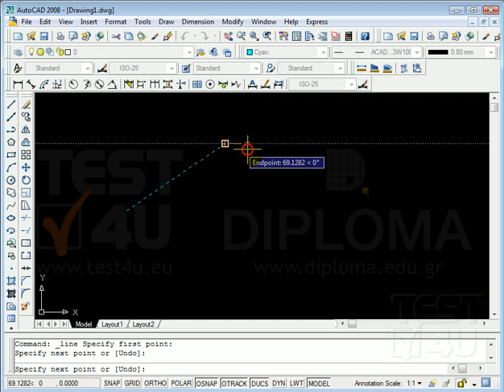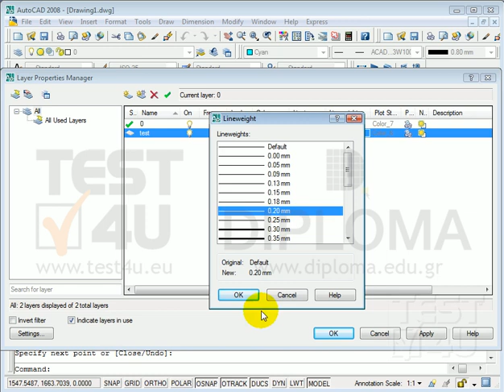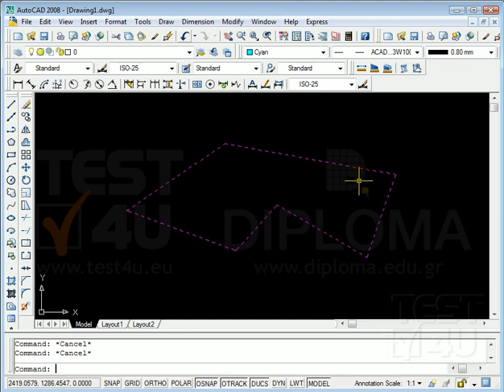AutoCad - Ρύθμιση ιδιοτήτων αντικειμένου μέσω των ιδιοτήτων των Layers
Ένα άλλο σημείο που πρέπει να προσέξουμε, κατά τη δημιουργία ενός σχεδίου στο Autocad, είναι το εξής: Στη θέση των layers και των properties, των ιδιοτήτων της κάθε γραμμής σχεδιασμού, έχουμε τροποποιήσει τις τιμές τους. Έστω λοιπόν ότι σχεδιάζουμε μία γραμμή, η οποία βρίσκεται στο layer μηδέν, αλλά οι ιδιότητές της είναι τροποποιημένες. Όλες έχουν αλλαχθεί. Αν μας ζητήσουν να δημιουργήσουμε ένα καινούριο layer, με όνομα π.χ. test, χρώμα ματζέντα, τύπο γραμμής συνεχής, και πάχος γραμμής 0,20, και μας ζητήσουν να τροποποιήσουμε τις ιδιότητες από τα αντικείμενα χρώματος cyan, ώστε να ταιριάζουν με τις ιδιότητες της νέας στρώσης test, αφού τα τοποθετήσουμε πρώτα στη νέα στρώση test, πρέπει να κάνουμε το εξής: Για να τοποθετήσουμε τις γραμμές μας, στη νέα στρώση test, αφού τις επιλέξουμε, ανοίγουμε τα Layers, και κάνουμε ένα κλικ στο όνομα του Layer που μας ενδιαφέρει. Τα αποεπιλέγουμε πατώντας Escape, και βλέπουμε ότι οι ιδιότητές τους, δεν έχουν τροποποιηθεί σύμφωνα με το layer test. Οπότε λοιπόν για να τις τροποποιήσουμε, και να ταιριάζουν με τις ιδιότητες της νέας στρώσης test, πρέπει να τις επιλέξουμε πάλι, και όλες τις ρυθμίσεις των properties, να τις ορίσουμε στο "By layer". Πατώντας Escape τα αποεπιλέγουμε, και βλέπουμε ότι οι γραμμές μας, έχουν αποκτήσει τις ιδιότητες σύμφωνα με τις ιδιότητες της νέας στρώσης test. Κάνουμε ένα Undo για να δούμε άλλη μία περίπτωση. Εάν μας ζητήσουν να τοποθετήσουμε τις γραμμές μας στο layer test, αλλά να τροποποιήσουμε μόνο τις ιδιότητες χρώματος, και πάχους γραμμής, τότε, εφόσον είναι επιλεγμένες, ή αν δεν είναι, τις ξαναεπιλέγουμε, τροποποιούμε μόνο το χρώμα, ώστε να οριστεί σε ByLayer, προσπερνούμε το είδος γραμμής, και πηγαίνουμε στο πάχος γραμμής By Layer. Δηλαδή, δεν είναι απαραίτητο πάντα όλα τα στοιχεία να είναι ByLayer. Είναι όμως απαραίτητο να προσέχουμε ποια στοιχεία ζητούνται. Μπορεί να ζητείται μόνο το χρώμα να είναι σύμφωνα με τις ιδιότητες, ή μόνο το πάχος ή μόνο το είδος γραμμής. Αναλόγως με την ανάγκη, τροποποιούμε την κάθε ιδιότητα από εδω, από τη θέ...